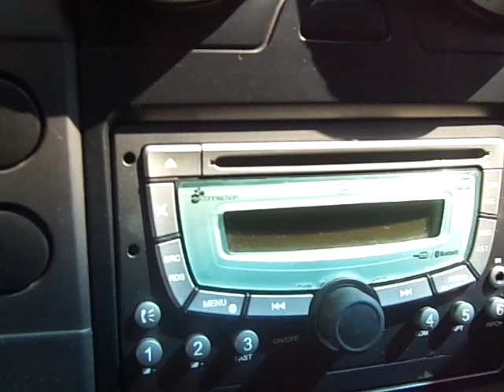Ford Ecosport XLT 1.6 8v (Flex) 2009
MUITO BEM CONSERVADA, COM MANUAL E CHAVE RESERVA. S.U.V COMPACTA APRECIADA PELO DESIGN, OFERECE BOM ESPAÇO INTERNO E ÓTIMA RELAÇÃO CUSTO x BENEFÍCIO. IDEAL PARA VIAGENS E LAZER ** Consulte o Atendimento Online para opções de troca e financiamento.